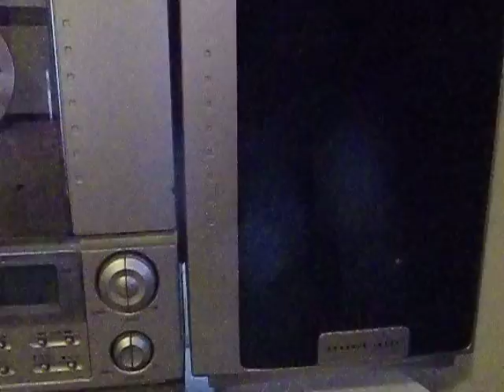Blogger Charles LeBlanc wants Fredericton City Council to take on the issue of cyclist